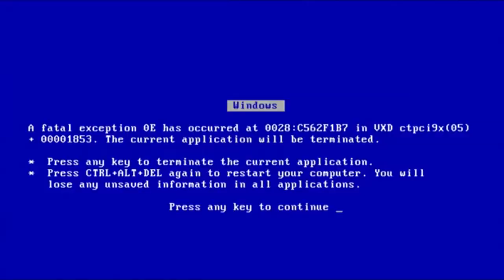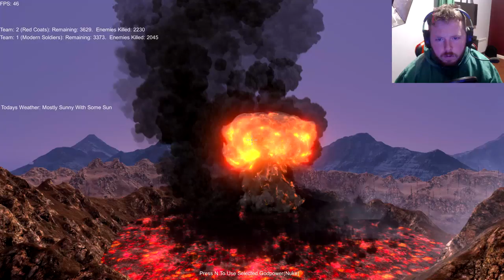Who is Better? American Revolution British Red coats OR Modern US Soldiers - UEBS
British Red coat or Modern US soldier?
You will be surprised !

Support me?